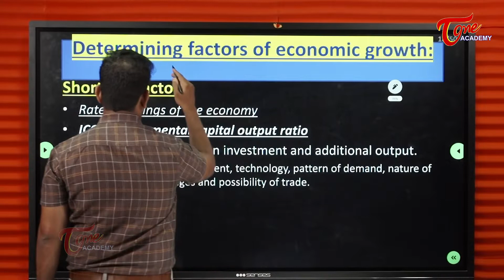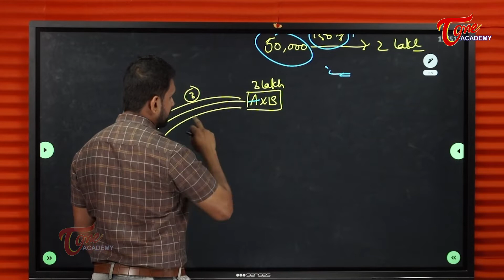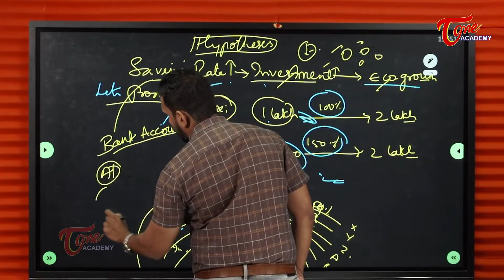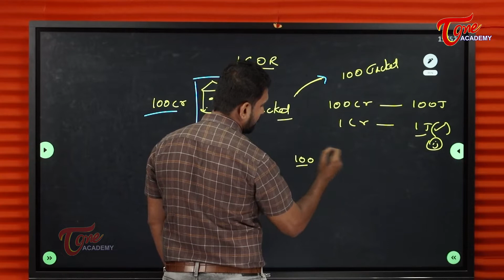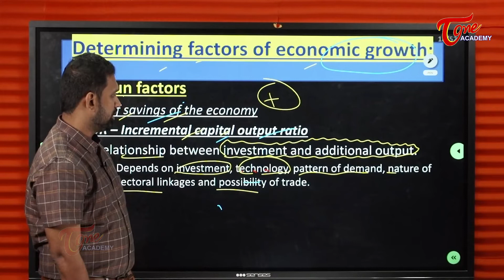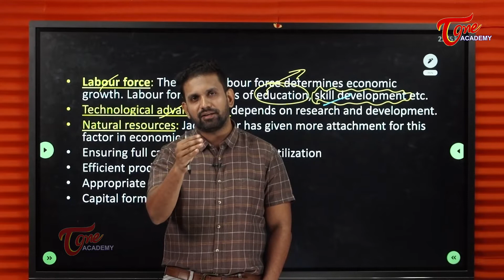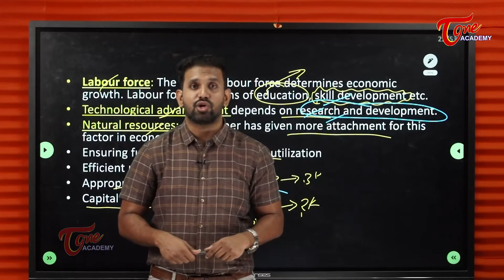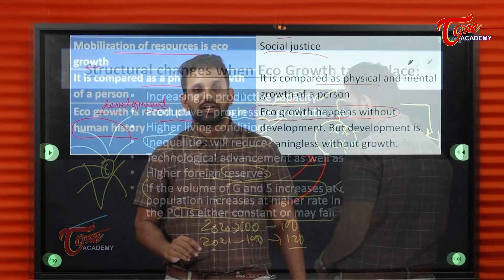Economic Growth & Development | Part-5 | Economy | Sujath | Tone Academy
• Essentials of economic growth
• Essentials of development
• Determining factors of economic growth
• International capital output ratio